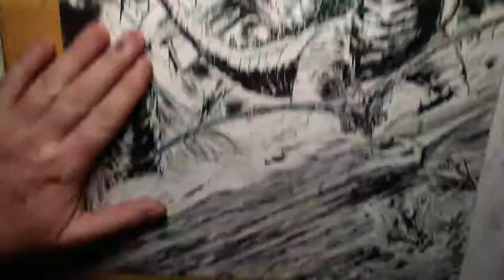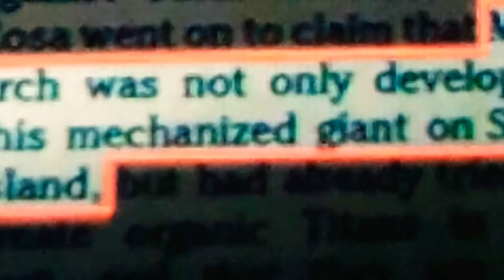Comic Art Godzilla: King of the monsters timelapse sketch|homage to Destroy All Monsters VHS Box Art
phone broke while editing
sorry about the drop in the music